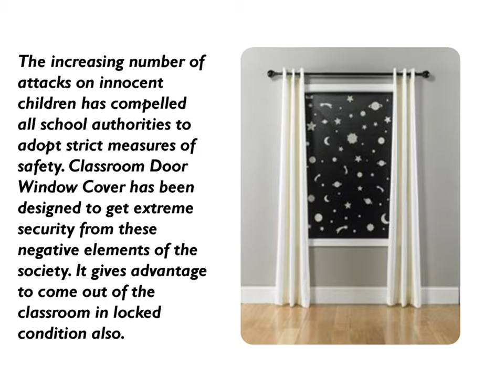Effective Lockdown Door Shade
Lockdown Door Shade is an effective tool to deal with these negative people. Their elastic raw material makes it resistible during any type of fire break ups. In addition to it, children can come out of their classroom in its locked condition also.